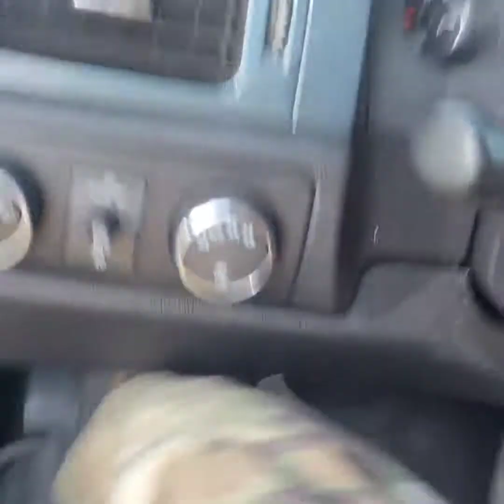New Bike and a Little Ride (Pre MudDaze 2021) 2021 Can Am XMR 850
a few clips on when I first got the fourwheeler and some prep before mud daze! loving this bike yall!